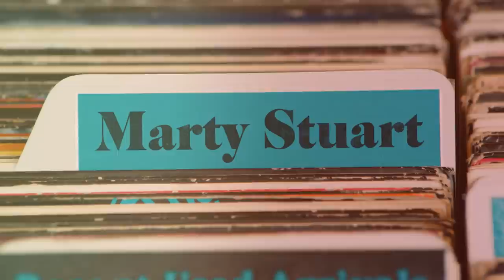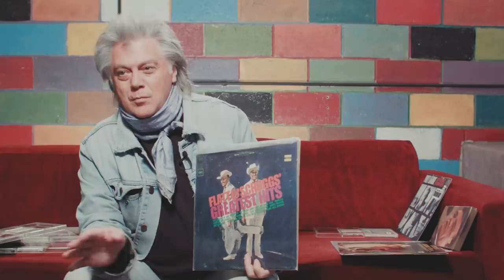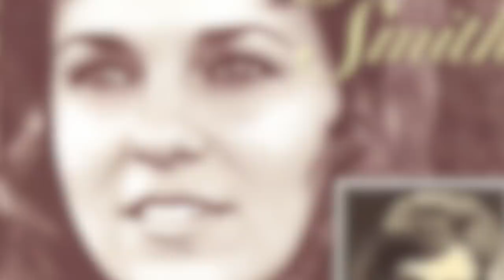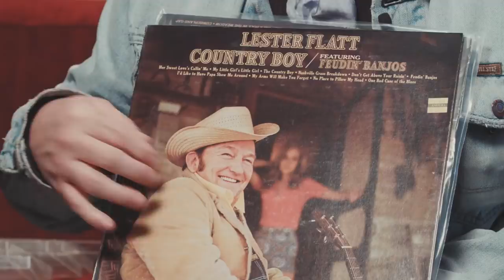Marty Stuart - What's in My Bag?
Legendary country singer-songwriter Marty Stuart goes shopping at Amoeba Hollywood. His latest album, "Way Out West," is available now on Superlatone Records.

Lester Flatt - Live! Bluegrass Festival (LP)